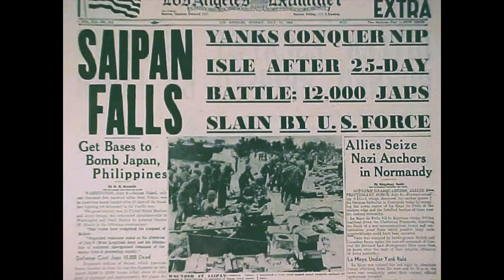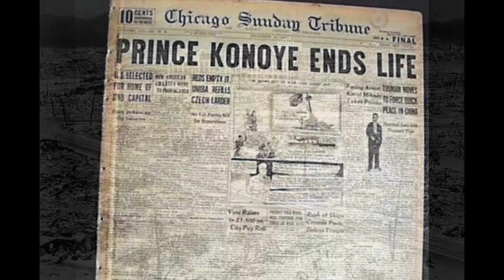Fumimaro Konoe (1891 - 1945)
Mio Personale omaggio a Sua Altezza il Principe Fumimaro Konoe.
Un nobile fuori dagli schemi dell'aristocrazia giapponese, un grande uomo che comprese molto bene la modernità e lo spirito d'avanguardia della dottrina del Fascismo e la implementò con energia e fermezza nel Giappone Imperiale con il movimento Taisei Yokusankai. Ammiratore di Benito Mussolini, volle affiancarsi alle potenze dell'Asse nel Patto Tripartito, portò il Giappone ad affermarsi in Cina e nella guerra contro il nemico Americano (attacco a Pearl Harbor) che mirava a schiacciare il Popolo Giapponese in Oriente. Conobbe molto bene il disprezzo che gli statunitensi portavano verso i giapponesi in America.